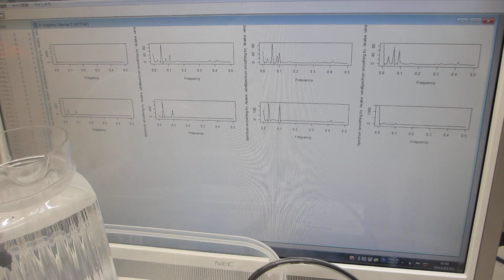超音波の音圧測定解析に基づいた、超音波伝搬制御実験（超音波システム研究所）